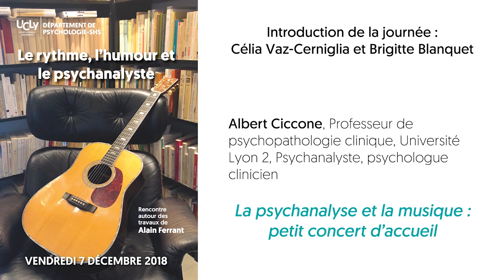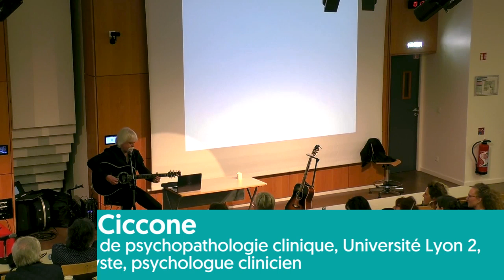La psychanalyse et la musique : petit concert d’accueil - Albert Ciconne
Intervention d'Albert Ciccone, Professeur de psychopathologie clinique, Université Lyon 2, Psychanalyste, psychologue clinicien, lors du colloque : Le rythme, l’humour et le psychanalyste sur les travaux d'Alain Ferrant du 7 décembre 2018 organisé par le Département de Psychologie-SHS